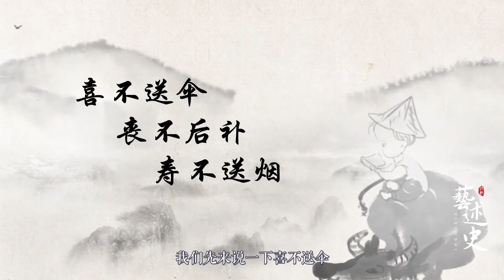俗语：喜不送伞，丧不后补，寿不送烟，老一辈的送礼之道，很讲究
俗语：喜不送伞，丧不后补，寿不送烟，老一辈的送礼之道，很讲究 ，于2019年11月12日上线，由艺述史上传。西瓜视频为您提供高清视频，画面清晰、播放流畅，看丰富、高质量视频就上西瓜视频。
➤Thanks收看！